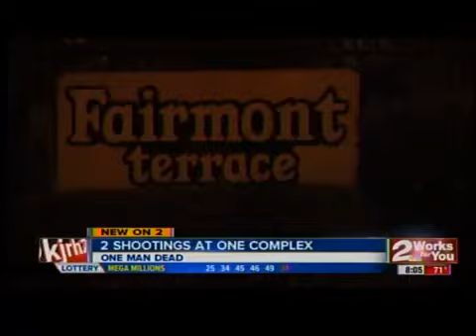Shootings at Fairmont Terrace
One dead in two shootings at Fairmont Terrace apartments.